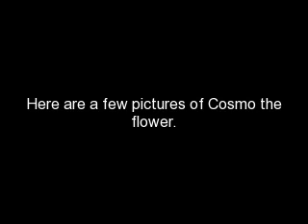Cosmo the flower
here is a short video of cosmo the flower.